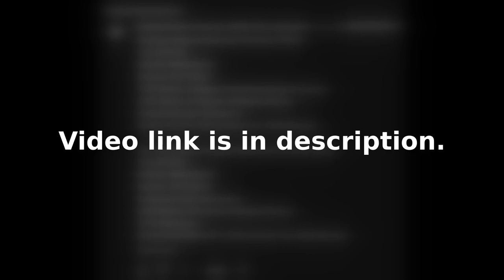[Request] Miguel Maranhao Pictures (1994, 2009, 2013-2020)